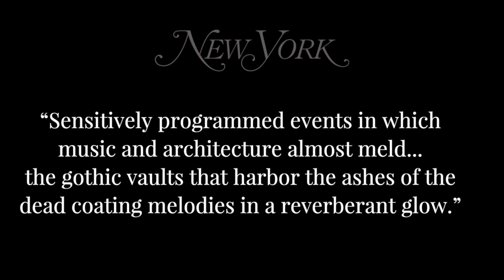Death of Classical Introduction Video | The Crypt Sessions & The Angel's Share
Death of Classical is created and curated by Andrew Ousley.

Video features the Attacca Quartet, playing Beethoven's String Quartet, Opus 132